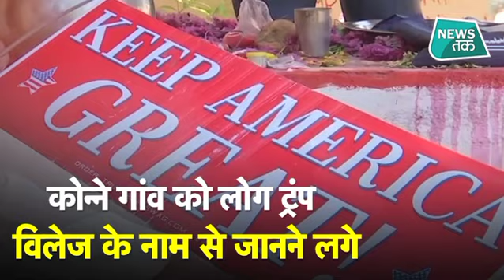DonaldTrump के लिए इस शख्स की भक्ति देख, आप हो जाएंगे हैरान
एक ओर जहां अहमदाबाद और आगरा में ट्रंप के दौरे की जबरदस्त तैयारी चल रही है वहीं तेलंगाना में एक शख्स की ट्रंप भक्ति देखकर आप दंग रह जाएंगे. उस शख्स के लिए ट्रंप भगवान हैं और हर रोज वो अपने भगवान की मूर्ति की पूजा करता है और हर शुक्रवार को अपने ईश्वर ट्रंप के नाम पर निर्जला व्रत भी रखता है.